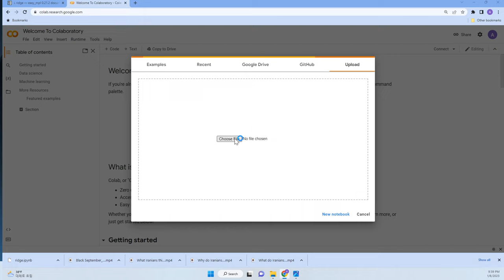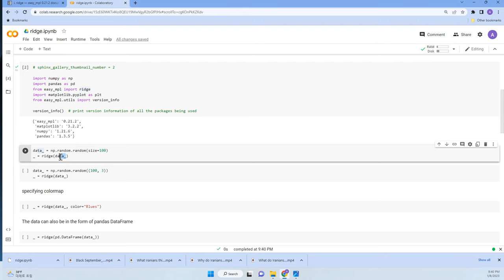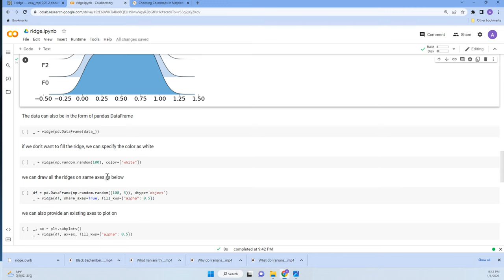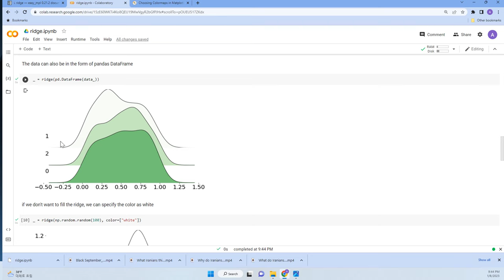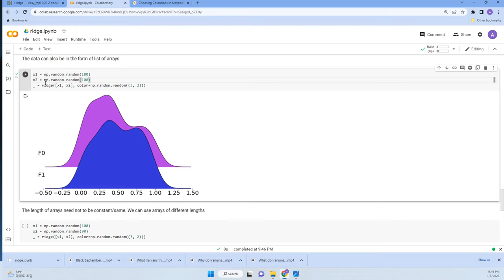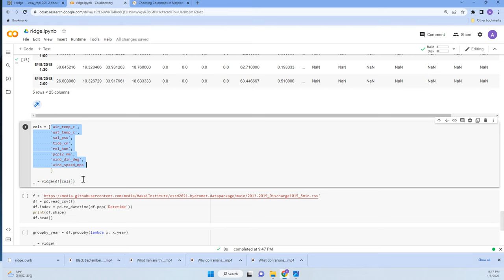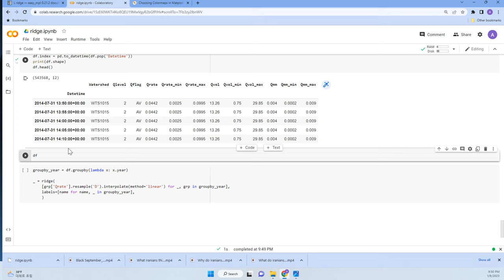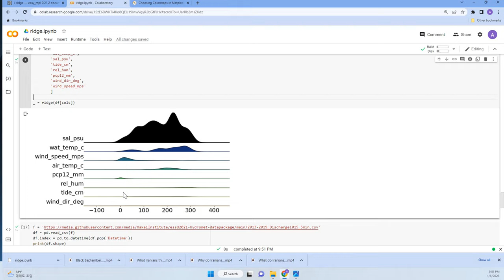ridge plot in python | plotting in python | Urdu | Hindi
This video shows how to draw ridge plot in python.

The code used in this video can be downloaded from: